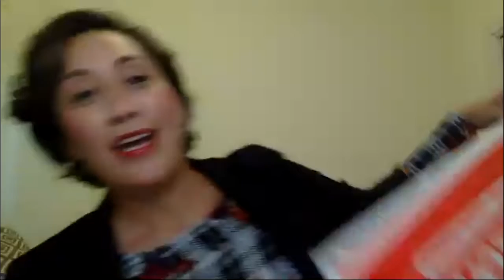Mayor Pro Tem Delia Garza why voting is important to minority communities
Mayor Pro Tem Delia Garza explains with some statistics why voting for your community is so important and how it can shape the future of Travis County residents